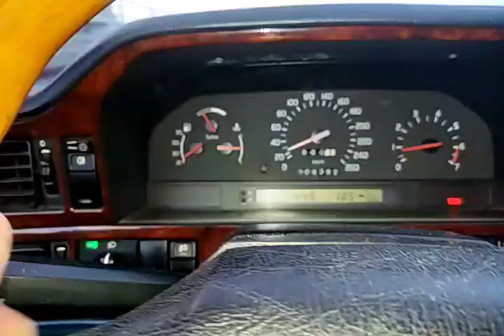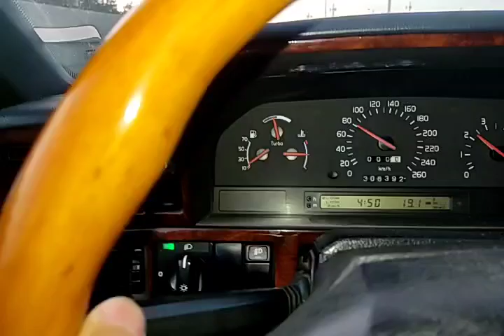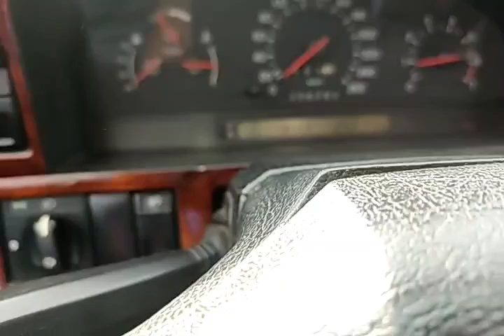механический буст контроллер против штатного электромагнитного на шитом авто 050824г СПб